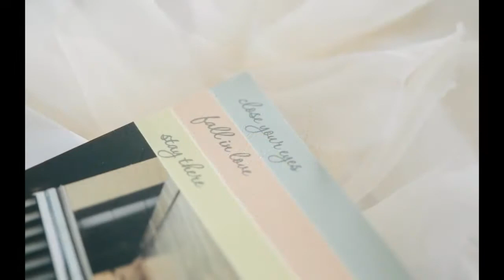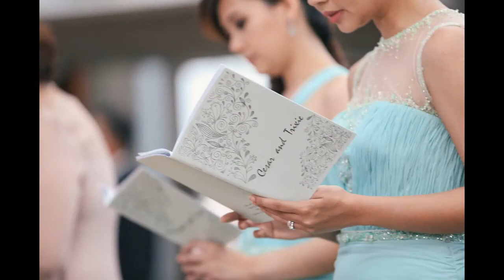Cesar&Trixie Wedding Photos SDE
Here is the same day edit of pur wedding photos by Paolo Feliciano.